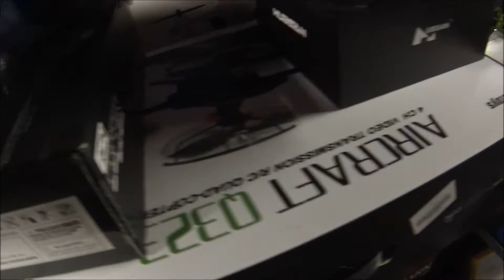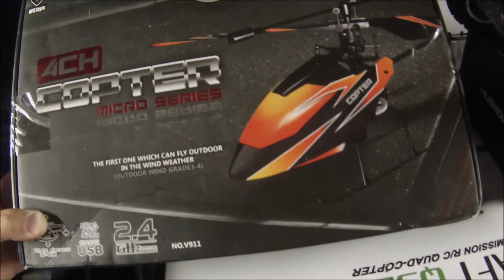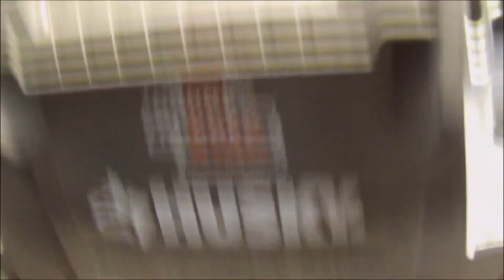Take a Tour of Mike's RC Corner! EP#335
Make sure you check out where I get a lot of my RC stuff from!

Thanks for taking time to watch Mike's RC Corner! I'm happy I can entertain or help you about the RC Hobby.